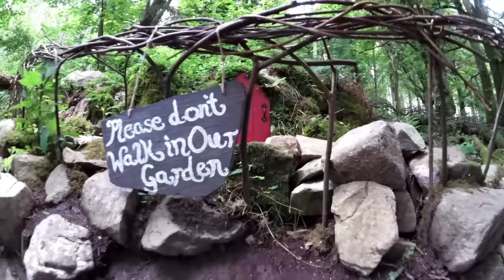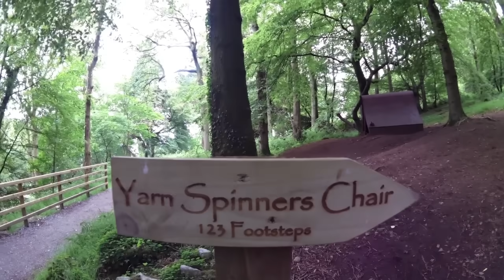Real Fairies Caught On Tape?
Magical Place in Northern Ireland.